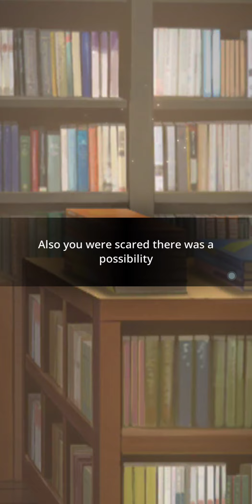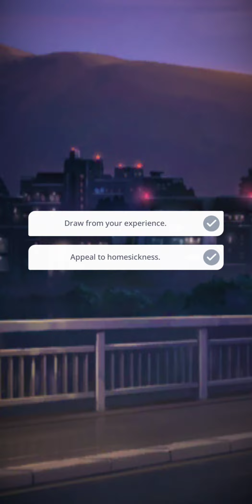BU Story (I saw you) Ep. 19- Behind Those Eyes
You want to know more, but is it really your business?